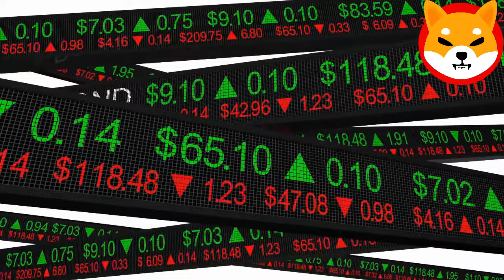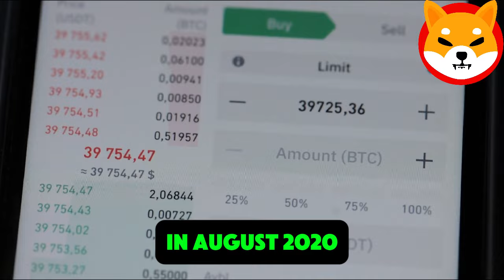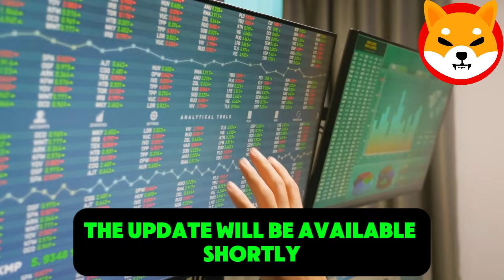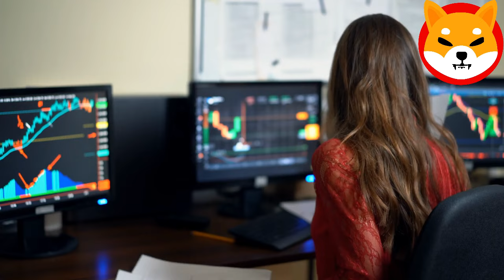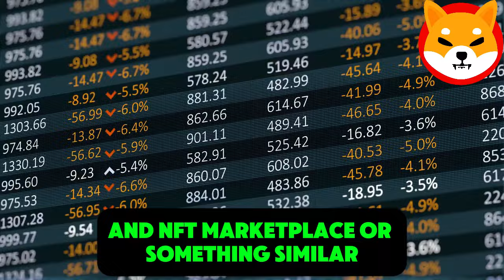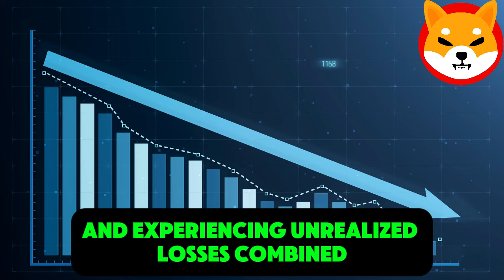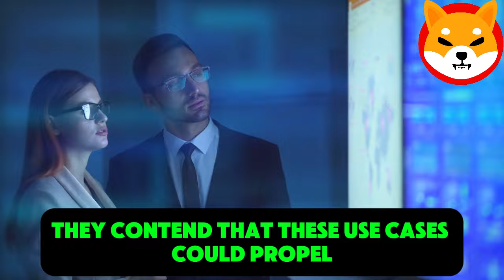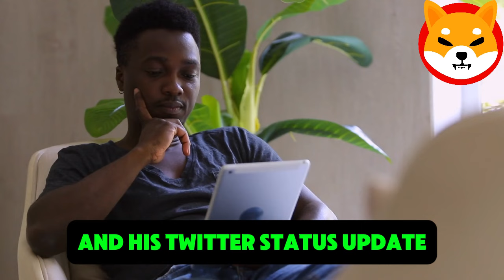SHIBA INU WILL MAKE US MILLIONAIRES!! - CATHIE WOOD EXPLAINED | SHIB KAI